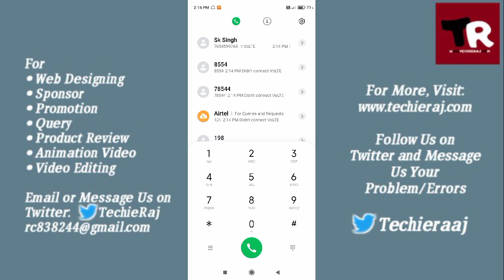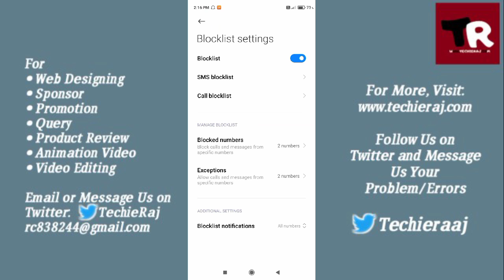How to Check Block List in Redmi Note 10 Pro